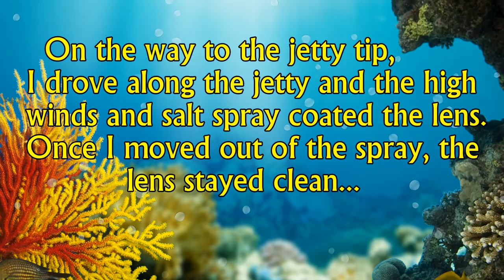It was a Goliath, Black Drum, Red Drum kind of Day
Please consider contributing to my "Safe for the Whole Family"

With winds predicting to be approaching 40 mph, I took this opportunity to see if there was anything biting at our small jetty this morning. At the first spot, not a bite for at least 45 minutes... so I moved another 50' further to the North and 'found'em'!
Very short trip but also very productive... and it felt great knowing that there are fish showing up at the jetty for days when we can't go off shore.